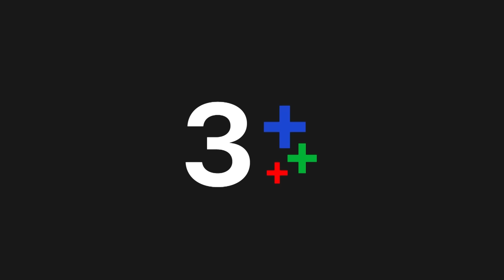FIN | ฉันอาจจะเปลี่ยนใจไม่หย่า เพราะว่าหมั่นไส้เธอ | มายาเสน่หา EP.7 | Ch3Thailand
มายาเสน่หา ออกอากาศ ทุกวันพุธ-พฤหัส เวลา 20.30 น. ช่อง3 กด33

 เรื่องราวความรักของชายหนุ่มที่ความรักกำลังแตกร้าว แต่ต้องมาประสบอุบัติเหตุทำให้วิญญาณหลุดออกจากร่างกลายเป็นเจ้าชายนิทรา จนวิญญาณค้นพบความจริงกับเรื่องราวที่ถูกปิดบังไว้มากมาย ชีวิตคู่ที่รายล้อมไปด้วยปัญหาและอุปสรรครอบด้าน ใบหย่าจะใช่คำตอบของความสัมพันธ์ครั้งนี้หรือไม่ ชาครีย์ กับ มนสิชา คู่สามีภรรยาที่แต่งงานกันมาได้ 7 ปี เป็นการแต่งงานกันตั้งแต่อายุยังน้อย เพราะความรักที่หวือหวา แต่ทั้งคู่ไม่มีลูกด้วยกัน นิสัยก็ต่างกัน มนสิชาค่อนข้างเป็นคนละเอียดอ่อน ช่างจัดแจง มีพิธีรีตอง ใส่ใจกับทุกเรื่อง ในขณะที่ชาครีย์ไม่เคยคิดเล็กคิดน้อย และไม่เก็บเรื่องจุกจิกมาใส่ใจ ไลฟ์สไตล์จึงต่างกัน เมื่อเวลาผ่านไป แค่ความรักมันไม่พอ ในที่สุดจุดเปลี่ยนครั้งใหญ่ของชีวิตคู่ก็มาถึง เมื่อ มะลิ แม่ครัวใหญ่ของบ้านชาครีย์ พาหลานสาวชื่อ สวรส มาอยู่ด้วย สวรสเป็นหญิงสาวที่หน้าตาสะสวยยิ้มแย้มแจ่มใส ช่างพูดช่างคุย สวรสตกหลุมรักชาครีย์ตั้งแต่แรกเห็น ระเบิดสำคัญอีกลูกคือความขัดแย้งของ 2 แม่ ระหว่าง เมทินี แม่ของมนสิชา กับ จินตนา แม่ของชาครีย์ ทั้งคู่ต่างก็อยากจะให้ลูกของตัวเองหย่าขาดจากกัน กลายเป็นความขัดแย้งของ 2 ครอบครัว ที่มนสิชากับชาครีย์พยายามกระชับความสัมพันธ์นี้ไว้

นำแสดงโดย : เคน ภูภูมิ พงศ์ภาณุ, ไอซ์ ปรีชญา, วาววา ณิชารีย์ โชคประจักษ์ชัด, แชมป์ ชนาธิป โพธิ์ทองคำ, แจ็คกี้ ชาเคอลีน มึ้นช์

บทประพันธ์โดย : จรสจันทร์
บทโทรทัศน์โดย : เอกลิขิต
กำกับการแสดงโดย : กิตติศักดิ์ ชีวาสัจจาสกุล
ผลิตโดย : บริษัท ทีวีซีน แอนด์ พิคเจอร์ จำกัด
ควบคุมการผลิตโดย : ปิ่น - ณัฏฐนันท์ ฉวีวงษ์

เพลงประกอบละคร : You are the love of my life | ทอม อิศรา